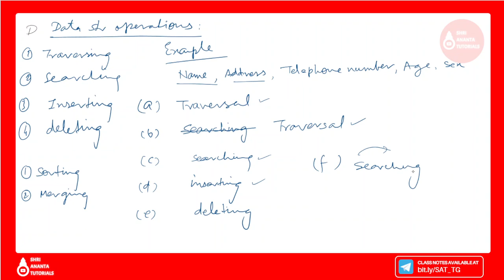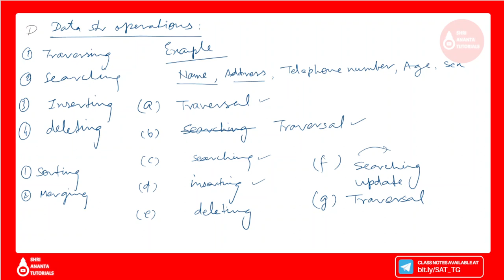Data Structure Operations with example